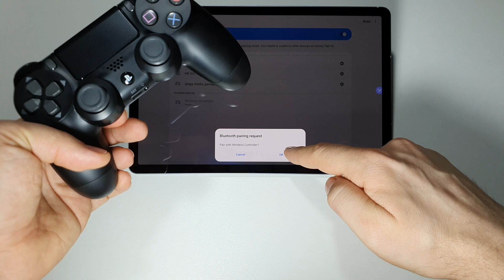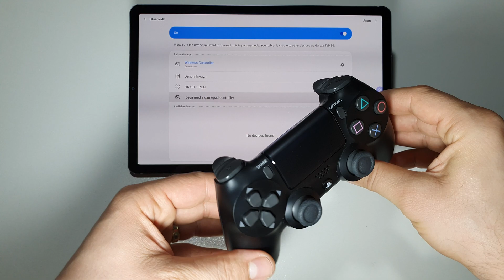How to connect PS4 controller to Android via Bluetooth